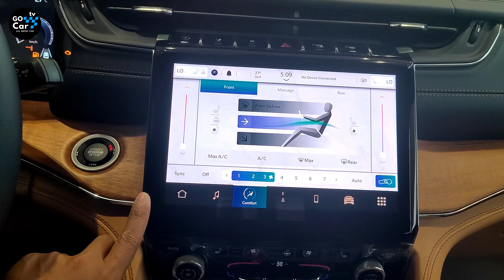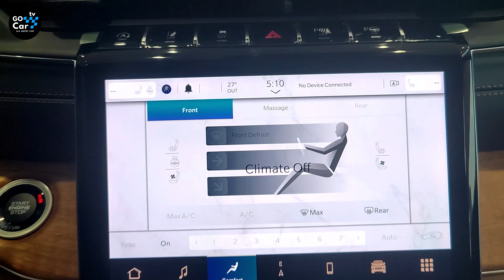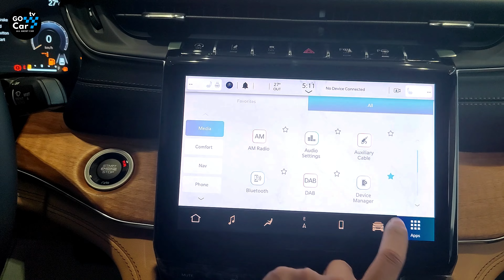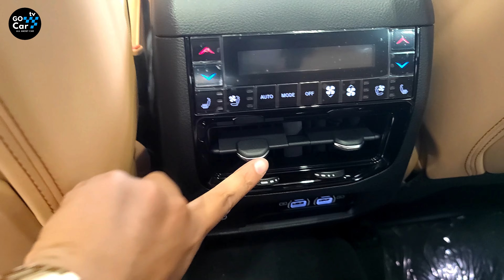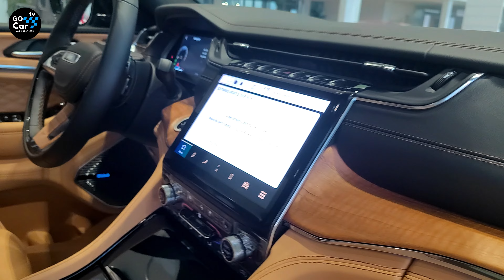2024 Jeep Grand Cherokee Summit L - is Really Impressive SUV Ever Made